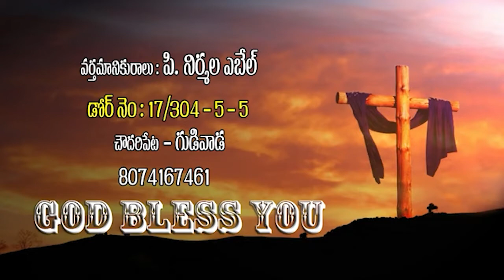Sister Nirmala Abel, Gudivada Telugu Christian message - 28-03-2022